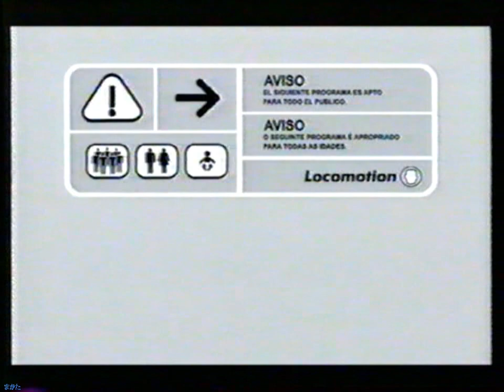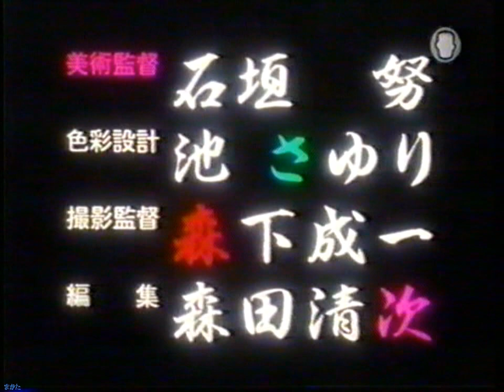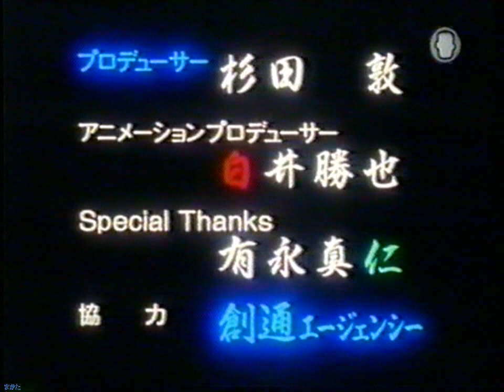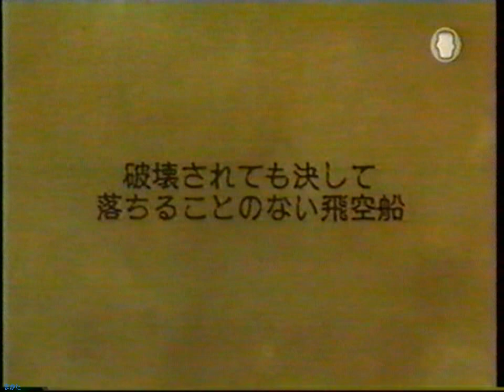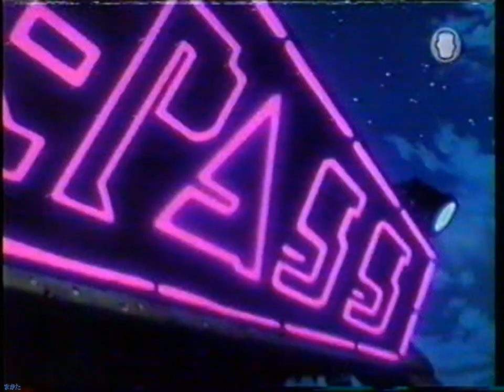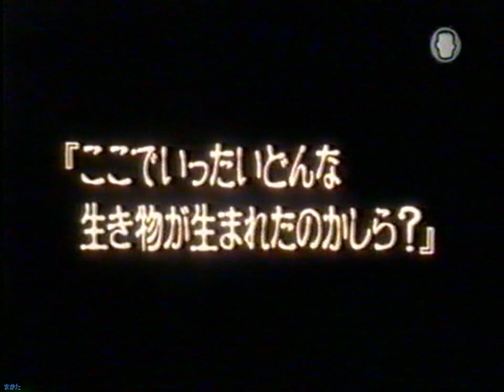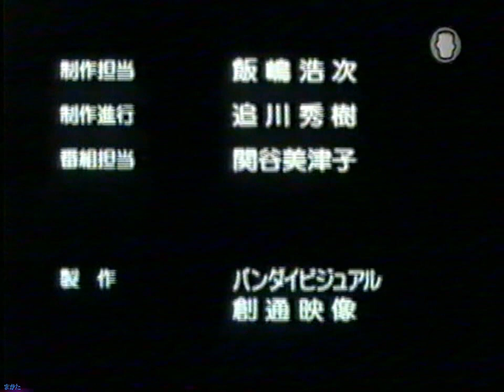Eat-Man - 01. Paredes de vidrio (Locomotion rip) (subtitulado)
Serie de 12 episodios producida por "Studio DEEN" en 1997, escrita y dirigida por Koichi Mashimo.

Lo grabé de Locomotion el año 2001. Esto lo sé porque así lo anoté en el video... pasa que algunas ocasiones anotaba el año que grababa, pero en otras no (como en el caso de Koni Chan).

Lastimosamente la propaganda de Saber Marionette J al principio del video está cortada (se nota que llegué con lo justo a grabar), pero luego si se puede ver la propaganda completa de "The Maxx" (min. 00:23) y, claro, la introducción de la sección "Anime Loving" (min. 01:13).

Formato: SLP
Audio: Monoaural

Ripeado: 720p - Stereo